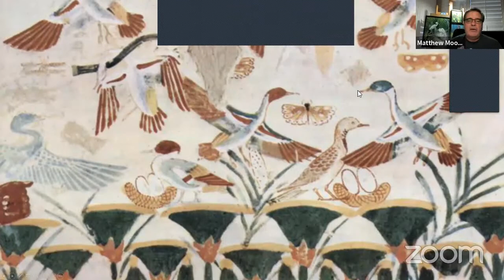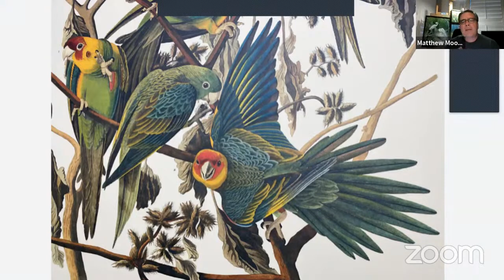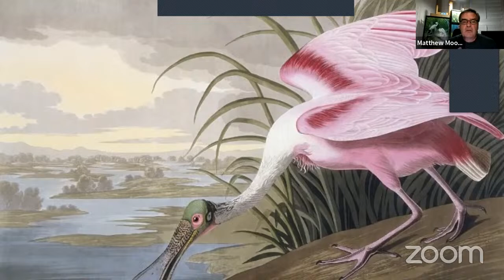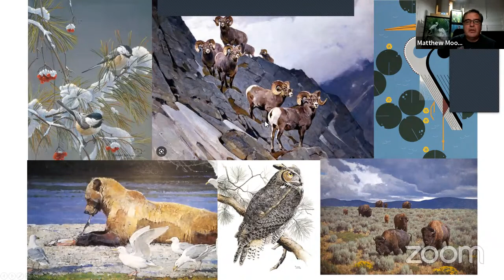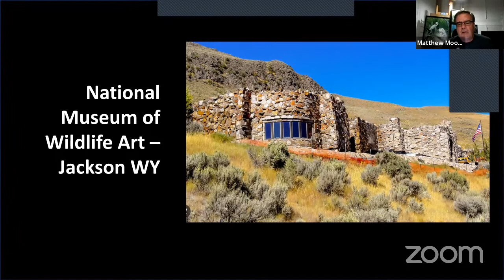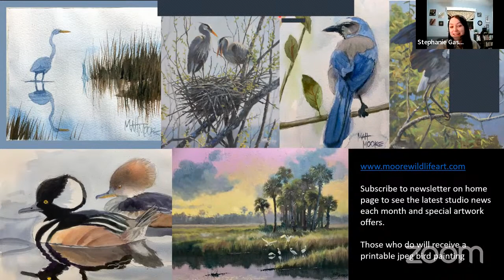Matt Moore: How I Enjoy Nature with Art & You Can Too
Matt Moore will show us many of his wildlife paintings and explain the stories behind them.

Matt describes his work: I am a mostly self-taught artist living in Orlando, Florida and have been drawing and painting since my childhood in Massachusetts. Art is an outlet for me to connect with things that have captured my imagination. Wildlife has always been a source of exhilaration, from seeing a raccoon or neighborhood bird to glancing to the side of the road in Namibia and seeing a herd of elephants quietly foraging along the treeline! The tranquility I feel when I enjoy the beauty of the natural world and its creatures is something that I am compelled to communicate through painting. To me, my art is sharing the feeling of happiness. My painting is "realistic" in nature, but my aim is to use paint colors, textures and brush strokes to communicate the emotions behind the painting's subject.